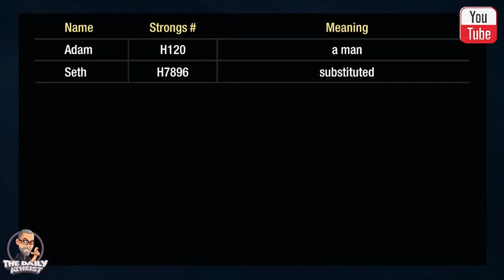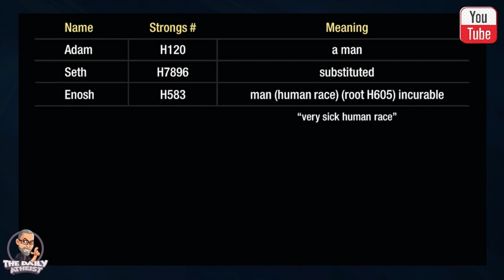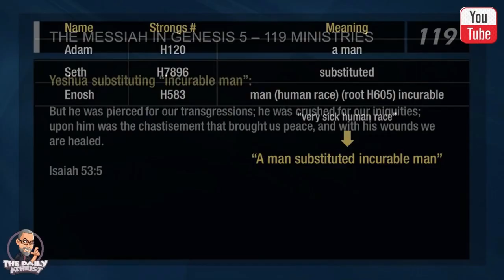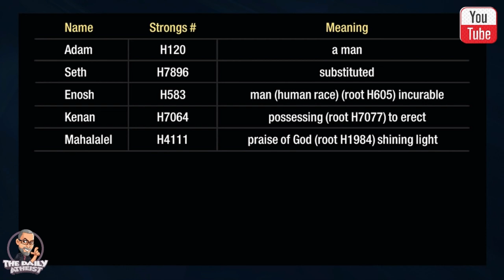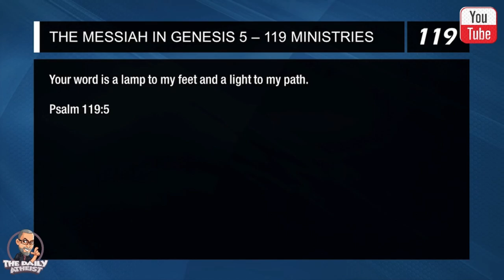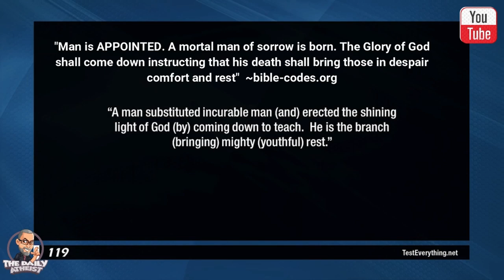Christianity's Shame 5 - Atheist DESTROYS the Bible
🎱📢 My name is Chris Mallard and in this episode of the EGMoA series, we’ll cover Genesis chapter 5. The chapter in which Tom begat Richard who begat Harry who, ad nauseum, begat begat begat. Boring, useless, and wasteful…, but we’ll make it fun. Stick around.

Join me as we unravel the absurdities and moral failures lurking in these so-called "holy" texts. We break down the disturbing reality behind biblical stories that Christians often gloss over. If you're tired of hearing how the Bible is the foundation of morality, this episode will give you plenty to question.

Expect sharp humor, unfiltered criticism, and a relentless spotlight on the Bible’s shameful episodes.

🦹‍♂️Godlike Game Hosting!
📶 Like the way the show looks? Try Streamlabs

Catch them all! The Evil God of Abraham Series - Atheist DESTROYS the Book of Genesis Playlist

The more you engage, the more the algorithm spreads our message to others who might benefit. Together, we can make a difference!